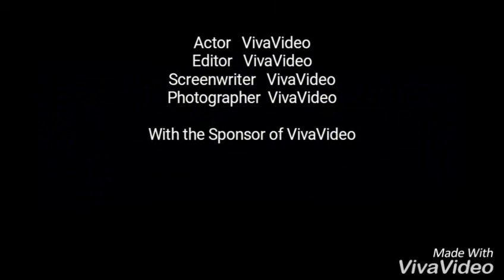Diy Subh Labh|Diwali special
wishing you all a very happy diwali